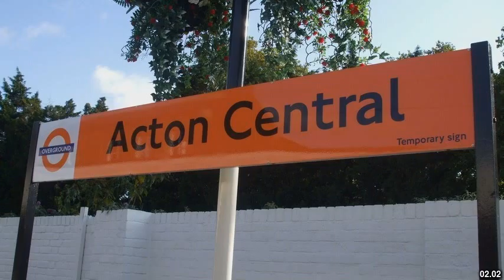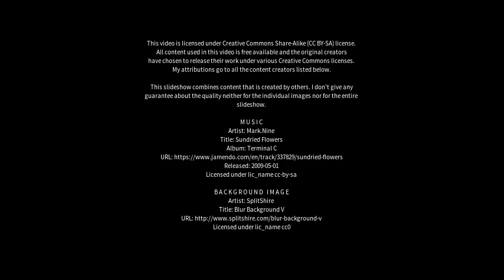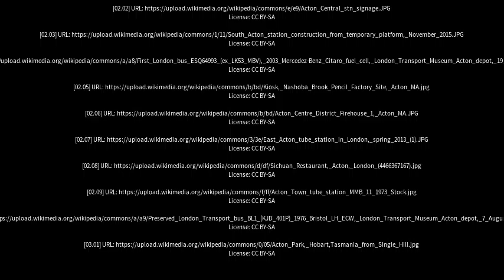Best places to visit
Best places to visit - Acton (Australia) Best places to visit - Slideshows from all over the world - City trips, nature pictures, etc.